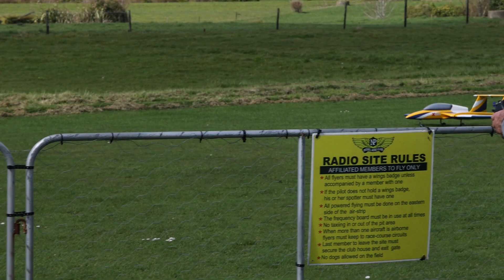10 Sep 2023 NPMAC, feat, Tony's Xcalibur